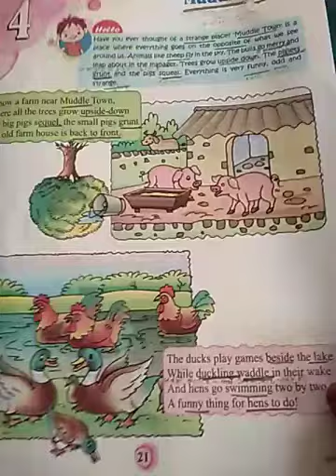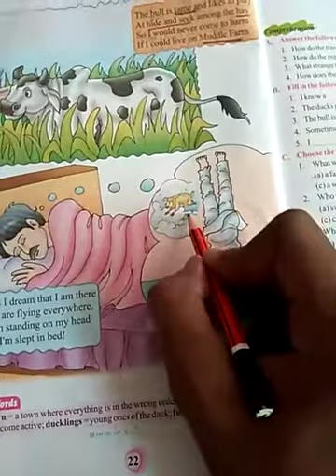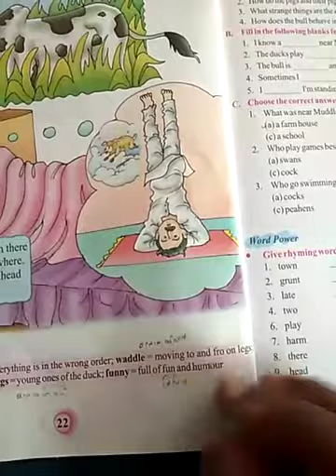Class 4 English literature lesson 4 part 2